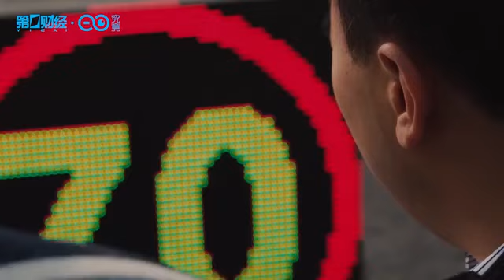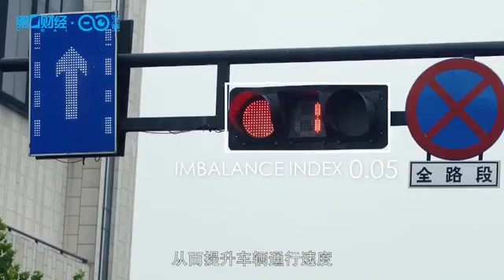智慧交通谁最强？让“城市大脑”告诉你